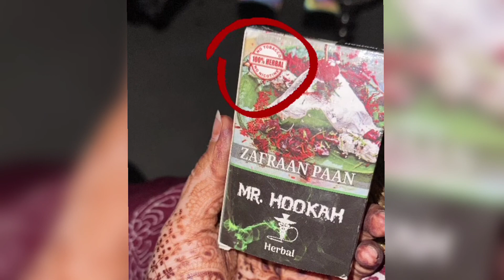saba ko kya hoya ha saba ko sunny na kya bola ha 🙉👈🏻👈🏻awahabjbillo